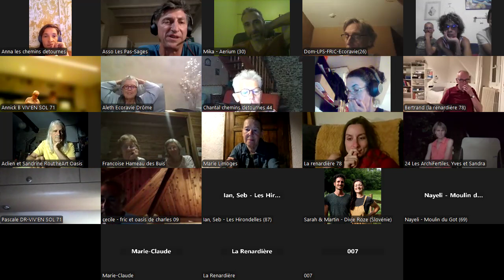soirée questions sur la CoopMutActrice du 18 07 2024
les personnes intéressées pour fonder une mutuelle des habitats participatifs posent les questions nécessaires à leur engagement.

Coopérative d'habitants présents : l'Aérium, Terre de soin, les chemins détournés, les hirondelles, Terre de Bambou 64, Viv'en Sol 71, Ecoravie, Kanhari - Eitima, la Renardière, les Archifertiles, Rout'heart, le Hameau des Buis, Sarah et Martin en Slovénie, Moulin du Got, Argoumbat, le F.R.I.C.